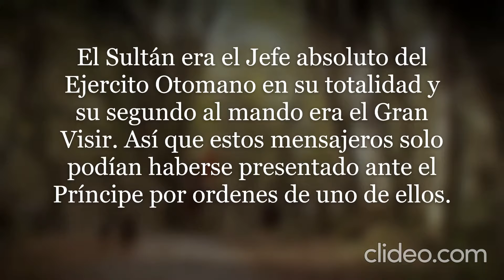El Sultán COMENTADO 1 (1´). 5/10. Suleyman y su guardia ven acercarse soldados imperiales.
El Príncipe Suleyman y su guardia , ven acercarse 3 jinetes armados. Pero cuando están mas cerca pueden identificarlos como soldados del ejercito imperial otomano. Aun así se mantienen en alerta. Los jinetes se detiene y desmontan. A la distancia, uno de ellos lo reverencia de rodillas y le muestra un mensaje sellado.

* El Sultán era el Jefe absoluto del Ejercito Otomano en su totalidad y su segundo al mando era el Gran Visir. Así que estos mensajeros solo podían haberse presentado ante el Príncipe por ordenes de uno de ellos. *